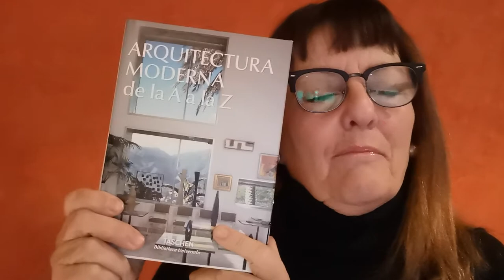Gio Ponti, Villa Planchart 1957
Anala y Armando Planchart, matrimonio caraqueño enamorado de la Modernidad, convencen al arquitecto de que cree una casa con dos condiciones, ver la montaña y guardar su colección de orquídeas.
Entre 1950 y 1960, en el apogeo de una carrera que abarcaría seis décadas, el arquitecto Gio Ponti (Milán, 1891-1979) realizó sus dos obras maestras, la Villa Planchart —en Caracas— y la torre Pirelli —en Milán—, uno de los rascacielos más elegantes del mundo.
 Ligereza, transparencia, color y simpleza son las palabras clave de la actividad que condujo desde su estudio, un laboratorio de creaciones.
En esos años Milán vive el milagro económico italiano.
 El crecimiento de la industria y la mejora en los estándares de vida son fenomenales. Italia enfoca su urbanismo como un desafío a la imaginación.
 Los ciudadanos desean que la renovación marque todos los escenarios de sus vidas, comenzando por sus propias viviendas, y así se inicia la arquitectura estandarizada y la producción industrial.
La revista Domus, que Ponti dirige desde su creación en 1925, es el canal difusor de todas esas aspiraciones, una publicación sobre arquitectura, diseño y arte destinada a un público especializado con gran repercusión internacional aún en la actualidad.
Así nace el mito del Italian Design.
Simultaneo Venezuela vive, gracias al petróleo, un auge sin precedentes.
El dictador Marcos Pérez Jiménez quiere limpiar la imagen del país en el exterior y ocultar la represión y el destierro con Modernidad.
Caracas construye un nuevo paisaje urbano y experimenta una obsesión por el diseño semejante a la milanesa.
La ambición del país sudamericano corresponder la bollante economía del petróleo con un rol dominante en la modernización de América Latina anima la construcción de la capital como una urbe nueva que eclipse las formas heredadas del pasado colonial español.
Se aceleran los movimientos hacia el este de la ciudad y las montañas que la rodean comienzan a poblarse de desafiantes construcciones.
En esa época, los coleccionistas de arte Anala y Armando Planchart, amantes de la arquitectura moderna, adquieren un terreno de 6.000 metros sobre una colina con una vista de 360 grados de Caracas.
Anala (Caracas, 1911), nacida Ana Luisa Braun, elige el terreno en un sector donde comienza a asentarse la burguesía caraqueña.
Junto a su marido, Armando Planchart (Caracas, 1906), un self made man cuya trayectoria como empresario parte desde el escalón más bajo, hasta ser representante de General Motors, buscan un arquitecto para su casa.
Anala y Armando se conocen en una fiesta en 1935 y un año después se casan.
Ella es una mujer avanzada para la época y desarrolla un gusto exquisito.
El arte está en todas partes, en una piedra, en el movimiento de las nubes.
Se la conoce por sus vestidos, sus joyas y su colección de zapatos de Ferragamo que se vuelve legendaria.
 No menos que su colección de pinturas.
Se forja la imagen de una mujer formada arquitectónicamente entre la flora tropical y los entretelones de la alta costura como clienta de Jacques Fath, su diseñador preferido.
Se pasa la vida viajando con su marido de un continente a otro, entre aviones y transatlánticos de lujo.
 Ya en la fotografía en la que parten de luna de miel a Estados Unidos, bajo el ala del hidroavión de Pan American, los Planchart lucen glamurosos y modernos… La pareja se desenvuelve en un círculo de amistades donde abundan intelectuales y artistas.
Armando se retira de los negocios en la mitad de su vida con una respetable fortuna, y él y Anala, en cierto modo, propician cambios vitales hasta convertirse en personajes idóneos para la arquitectura moderna.
 A los Planchart les quema en las manos el precioso terreno, así que deciden viajar a Milán en busca de Ponti.
Fuimos a ver a este arquitecto porque nos gustaba todo lo que aparecía en la revista Domus, y él era el director, explicó Anala en una entrevista recogida en una cinta de la Escuela de Cine Documental de Caracas.
Querían que él les diseñara su villa bajo los criterios de vanguardia y modernidad de las ediciones de Domus, revista que los Planchart habían conocido en algunos de sus viajes y que admiraban.
 Domus influencia a la pareja hasta tal punto que poco a poco borran el espíritu tradicional de sus cuatro casas precedentes abriendo las puertas a los objetos fantásticos que llegarían de ultramar.
 Los Planchart terminan siendo propietarios años más tarde de muchas piezas y obras de arte avistadas originalmente en Domus, que Ponti publica como el destilado de la belleza italiana e internacional.
Es gracias a las gestiones del cónsul de Venezuela en Milán que los Planchart logran una cita con el arquitecto en su estudio.
En un principio, el proyecto no interesa a Ponti; sin embargo, la personalidad carismática y radiante de Anala y su criterio hacen que cambie de idea.